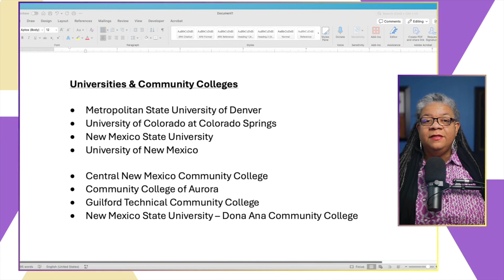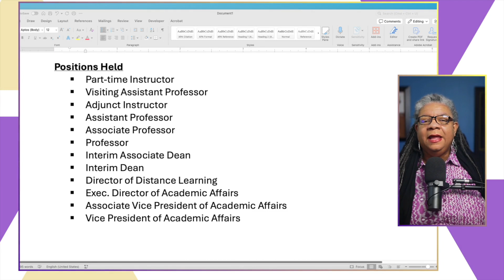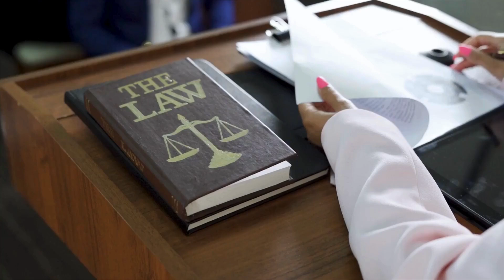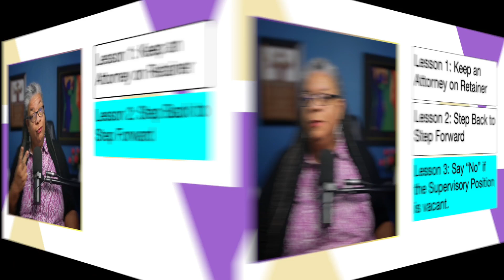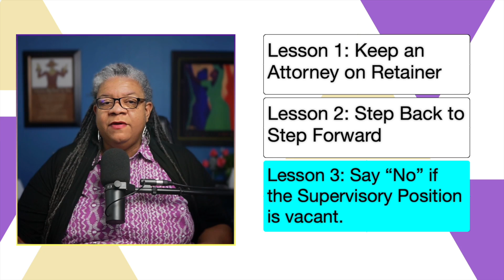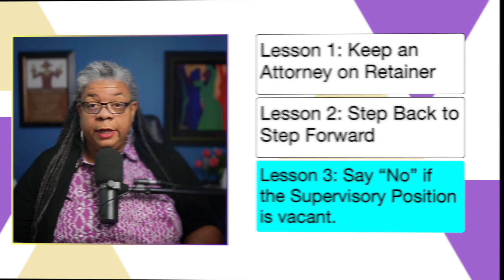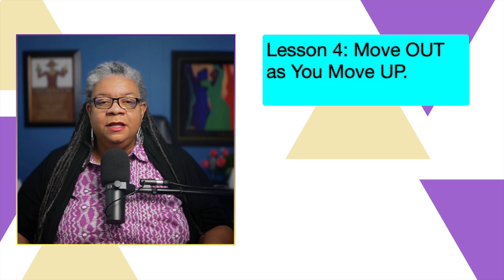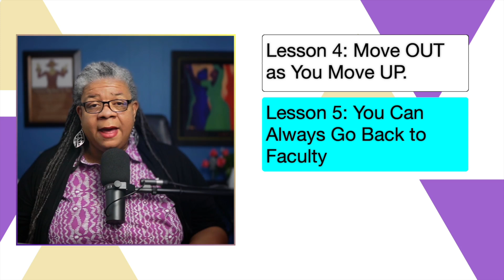5 Career LESSONS from an ACADEMIC VP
Join me as I share my personal story of growth and success, from being a faculty member to becoming an academic vice president! In this video, I share five (5) lessons I learned and the strategies that helped me achieve my goals. Whether you're an educator, administrator, or simply looking for motivation, this video is for you. Get ready to take your career to the next level!

Please leave questions and comments in the Comments section below.
 Dr. X

🎓Recommended books for Doctoral Students🎓
📗 The Qualitative Dissertation: A Guide for Students and Faculty, 2nd Ed.
📕 The Writing Workshop
📘 Writing Your Journal Article in Twelve Weeks, 2nd Ed.

👩🏾‍🎓 More About Dr. X. Woodley 👩🏾‍🎓
Dr. Xeturah Woodley is a published author and a retired tenured professor. She has worked for colleges, universities, and community colleges for almost 30 years. To contact her:
Dr. X. Woodley
The Womanist Scholar, LLC
🔥Video Chapters🔥
00:00 Introduction
00:55 Dr. Woodley introduces herself
01:20 What to expect in the video
01:50 Where Dr. X has worked
02:05 Positions Dr. X has held
02:41 Lesson 1: Keep an Attorney on Retainer
04:42 Lesson 2: Step Back to Step Forward
06:55 Lesson 3: Say “No” to Some Positions
08:03 Lesson 4: Move OUT as You Move UP
09:25 Lesson 5: You can Always Go back to the Faculty
10:58 Schedule a CONFIDENTIAL Meeting with Dr. X
11:22 Final Thoughts
11:44 Thanks for Watching
12:16 End